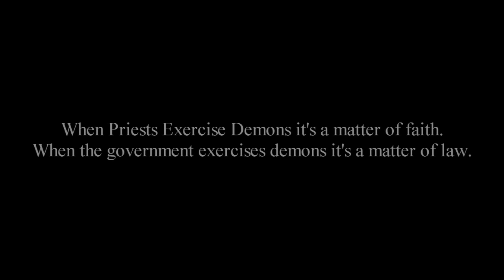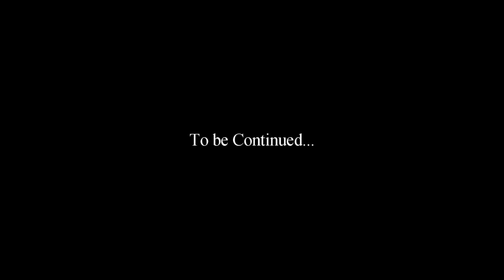ASMR The Exorcist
A very different type of Exorcism performed by Doctor Andrew Michaels.  As an agent of the law he takes a different method to draw out the demon, and dispatch it.
Sometimes it's good to exorcise demons from your life and move on.  You can't let things hold you down, or hold you back.
There are no loud sounds, pop ups, or otherwise scary things in this video.  This video is meant to teach others about how the demons of the past should never be allowed to control or alter your current life.
In Christianity, exorcism is the practice of casting out demons. In Christian practice the person performing the exorcism, known as an exorcist, is often a member of the Christian Church, or an individual thought to be graced with special powers or skills. The exorcist may use prayers and religious material, such as set formulas, gestures, symbols, icons, amulets, etc. The exorcist often invokes God, Jesus and/or several different angels and archangels to intervene with the exorcism. A survey of Christian exorcists found that most exorcists believe that any mature Christian can perform an exorcism, not just members of clergy. Christian exorcists most commonly believe the authority given to them by the Father, Son, and Holy Spirit (the Trinity) is the source of their ability to cast out demons.
In general, people considered to be possessed are not regarded as evil in themselves, nor wholly responsible for their actions, because possession is considered to be unwilling manipulation by a demon resulting in harm to self or others. Therefore, practitioners regard exorcism as more of a cure than a punishment. The mainstream rituals usually take this into account, making sure that there is no violence to the possessed, only that they be tied down if there is potential for violence.
Sometimes the demons you exercise are from yourself.  Think about it.
Music at the end by Jason Shaw of Audionautix.com